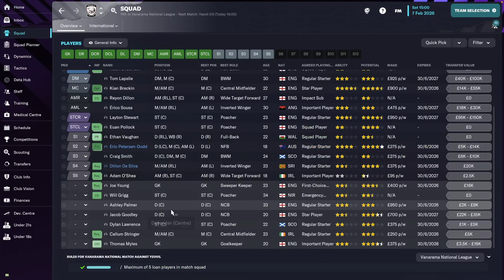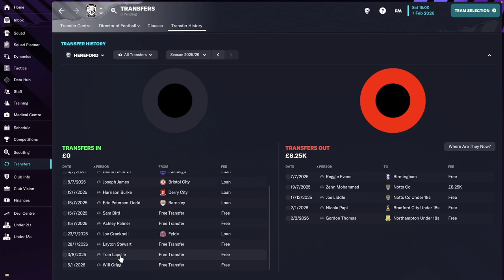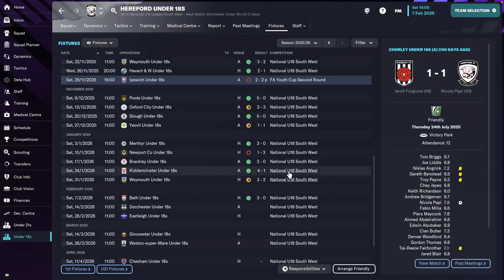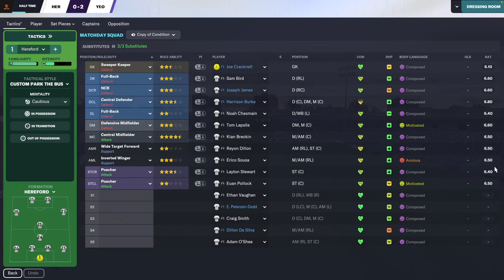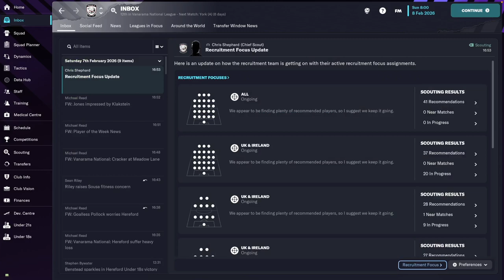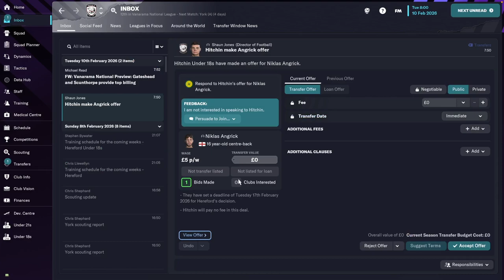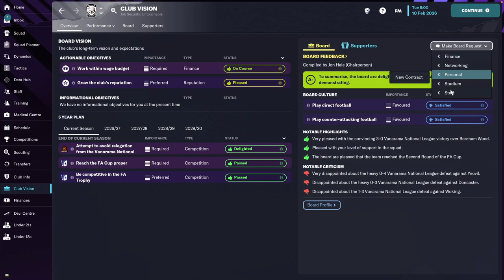Hereford FC - #19 | Football Manager 2023